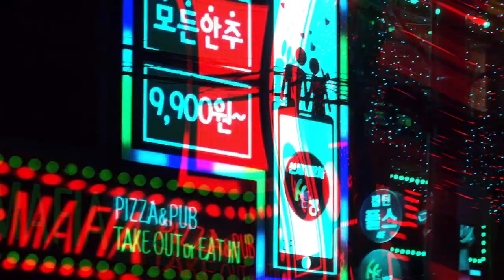2raumwohnung - 1993 (Mijk van Dijk Remix) - Videoteaser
Videoteaser for the Mijk van Dijk Remix of "1993" by 2raumwohnung, taken from their album "Nacht und Tag (Night and Day)", presented here with a spaced-out video  by Lucia Gerhardt with footage from Inga's and Tommi's Korea tour last February.
Full-length tune out soon this June.
Video by Lucia Gerhardt